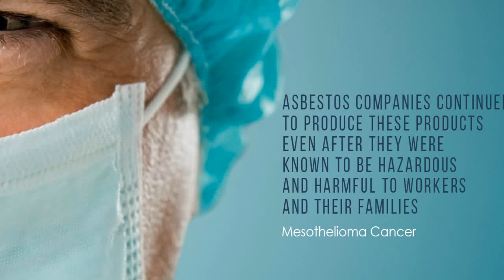Common business insurance claims